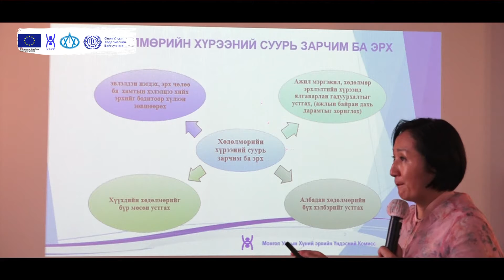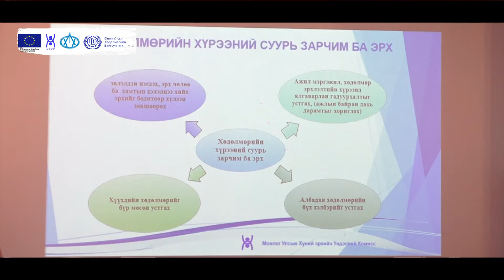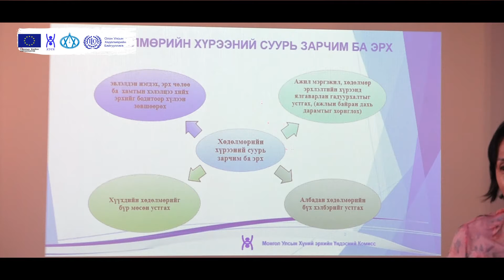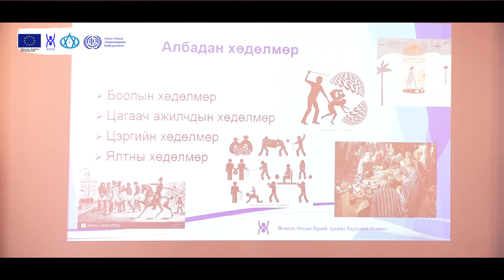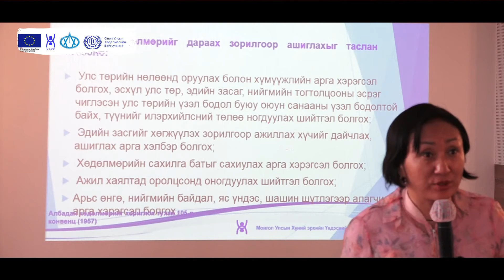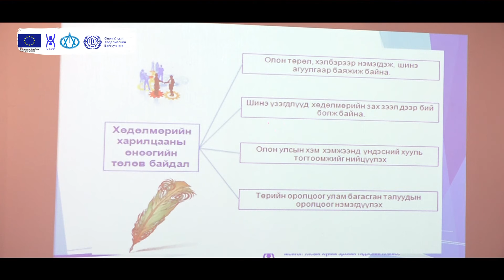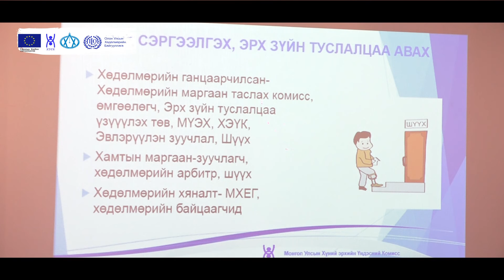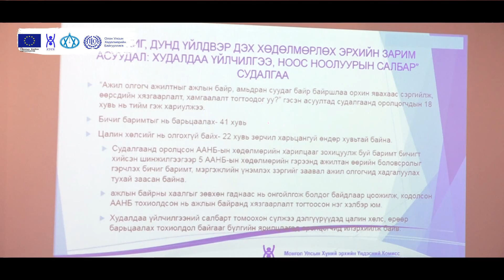Сэтгүүлчдэд зориулсан хүний эрхийн сургалтын модул 2